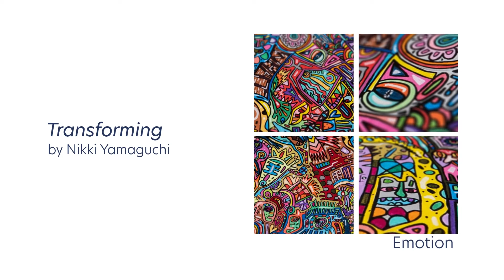2022 UOB Painting of the Year - Nikki Yamaguchi (Artist Film)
"Through art, I can be who I really am." - Nikki Yamaguchi, 2022 UOB Painting of the Year (Singapore), Bronze Award, Emerging Artist Category.